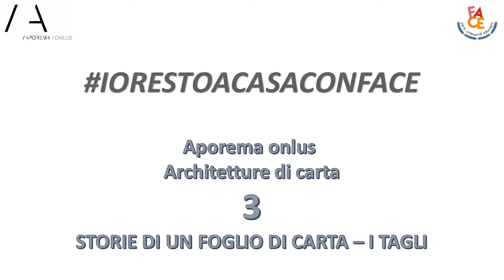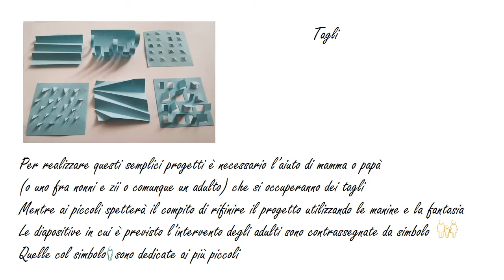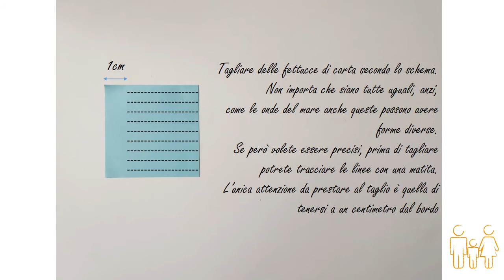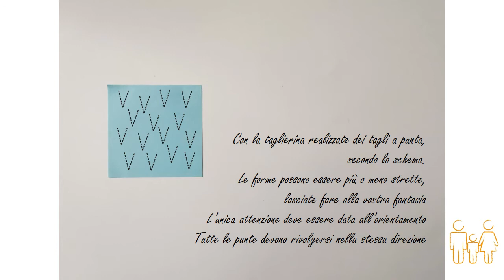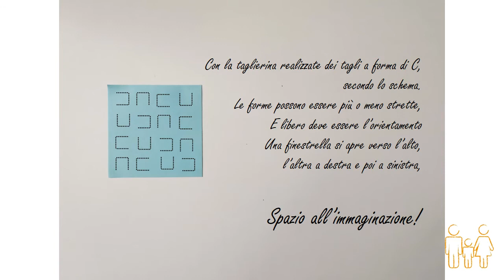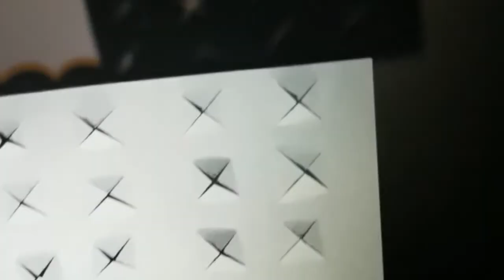3 aporema storie di un foglio di carta i tagli ultima versione con loghi